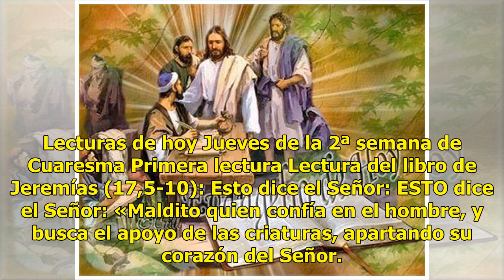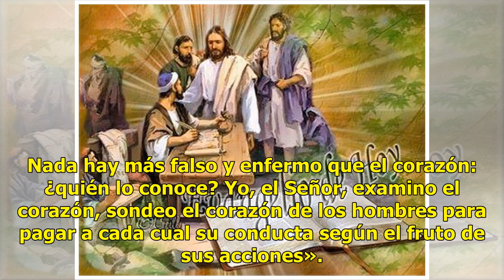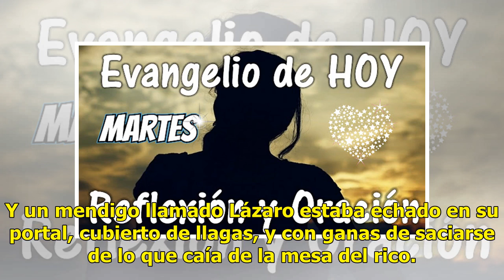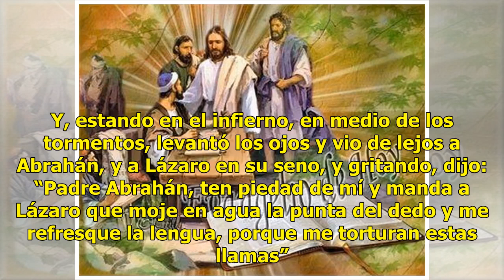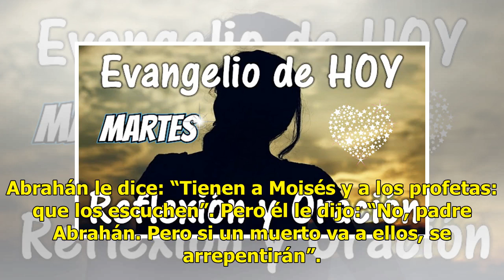Una reflexión y la oración especial del día 21 de marzo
Lecturas de hoy Jueves de la 2ª semana de Cuaresma Primera lectura Lectura del libro de Jeremías (17...